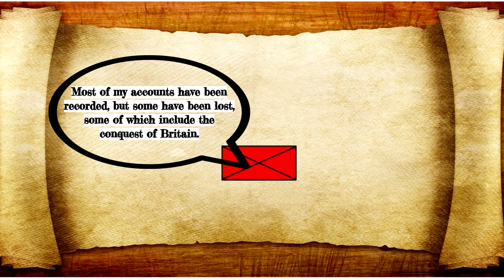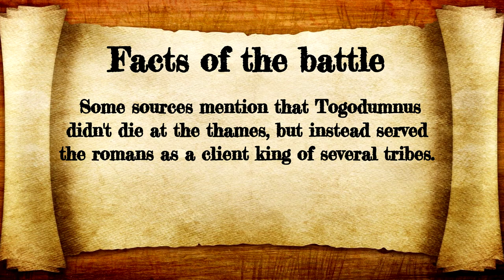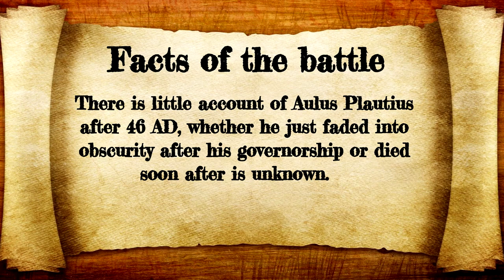Roman conquest of Britain, skirmish at the Thames and the 1st siege of Camulodunum 43 AD documentary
The continuation of the Roman conquest of Britain, following the Romans victory at the battle of Medway, the two main commanders try and gather more support against the invaders, with a decisive Encounter at one of the oldest towns in Britain.

Footage created from Rome total war 2

Music from YouTube's music library.

Audio created and recorded with Audacity.

Game footage captured with FRAPS.

Sources-

Conquest: The Roman Invasion of Britain by John Peddie

The Roman Invasion of Britain: Archaeology Versus History by  Biretta Hoffman

Delphi Complete Works of Cassius Dio